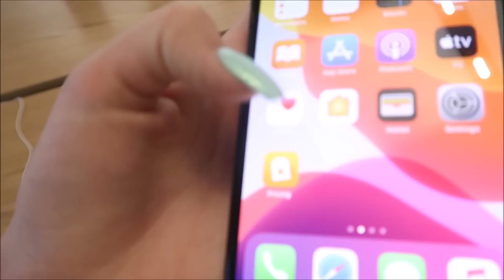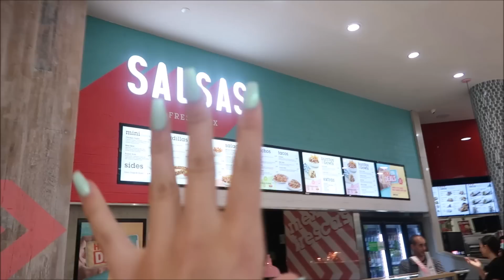SHOPPING SPREE! *come shop with me shopping haul, vlog at mall*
Come shop with us as we went shopping on a shopping spree.  We went to Sportsgirl, Glassons, Ghanda, Apple, Ally fashions and more so lets go shopping with us and enjoy our shopping day vlog and haul!

I N S T A G R A M  Millie and Chloe: @millie_and_chloe
I N S T A G R A M  Millie: @adailydoseofmillie
I N S T A G R A M  Chloe: @chloealexandra.xo